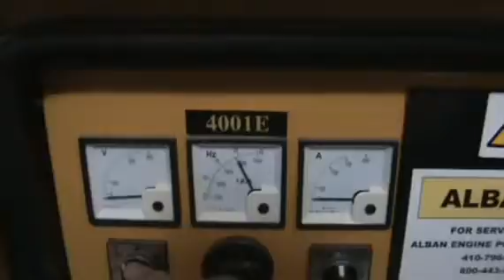2002 OLYMPIAN G40F3 For Sale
Title: 2002 OLYMPIAN G40F3 For Sale